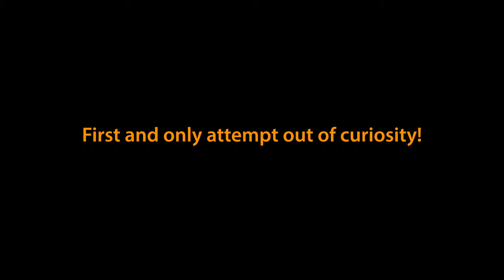Attempt to land a plane out of Trevor Jacob's emergency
Even if I don't have a flight license and only rarely fly in the simulator, I wanted to see if a small plane could land in Los Padres National Park. I take off from Lompoc, climb to about 10,000 feet, and fly to the point where the pilot exits the plane in the original video. And try to land the plane alternatively. It was only one attempt and it went well.

Since this is only a simulation with another small aircraft, the video is in no way intended to be a criticism of the pilot's behavior from the original video.

00:00 Begin of video
01:04 Starting from Lompoc
02:58 Engine switched off at 10.000 ft.
09:19 Flaps
09:54 Touchdown